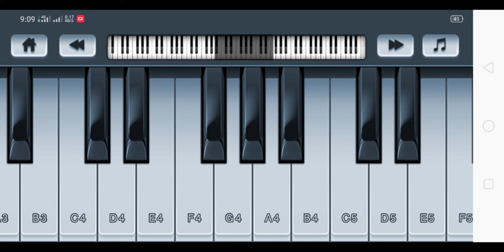Shayad Song | Love Aaj Kal | Piano Version | Walk Band Tutorial | Mobile Piano